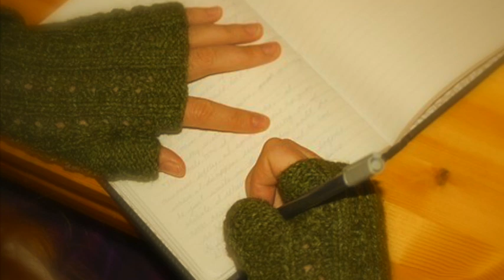Baby, Now That I've Found You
This is an interpretation of the song written by Tony Macaulay and John MacLeod (1967), and famously recorded by The Foundations (1967) and Alison Krauss (1995), among others.  It has also been featured in the soundtracks of several films.    Images have been freely obtained via Pixabay.

Taropatch (8 string concert ukulele), vocal - Linda